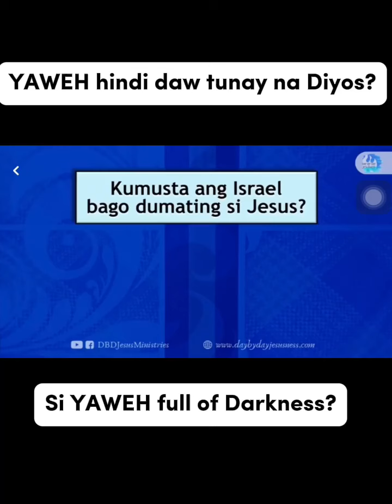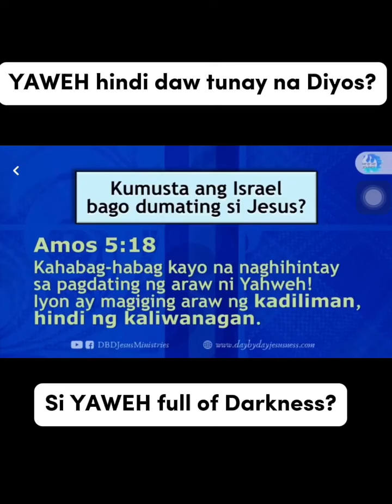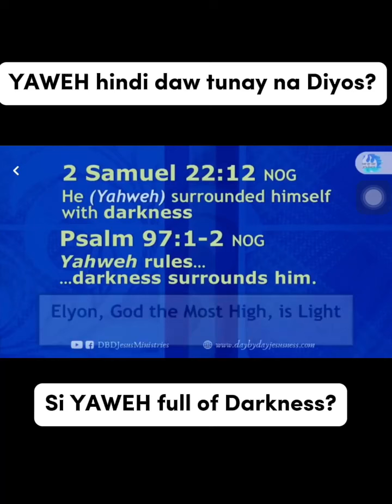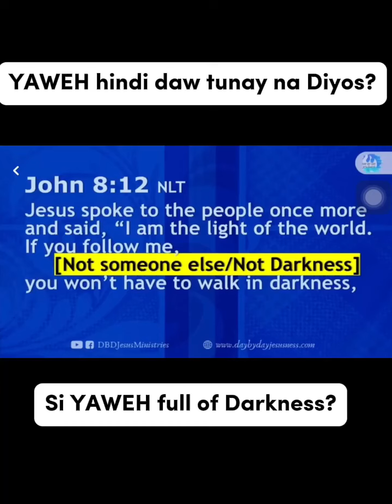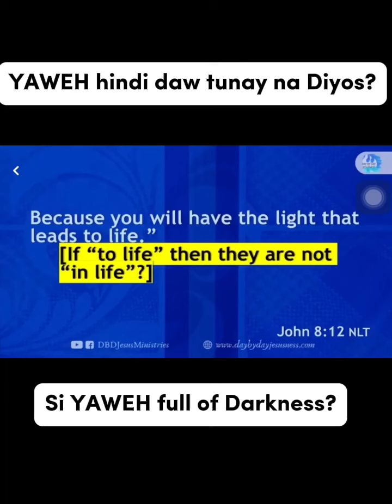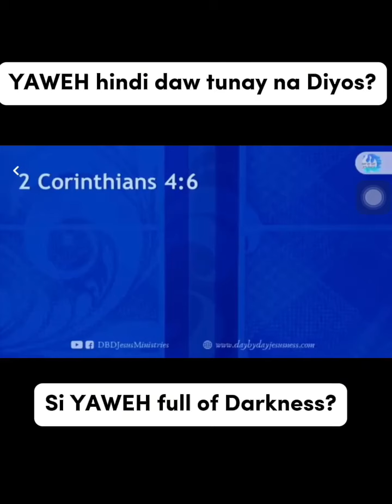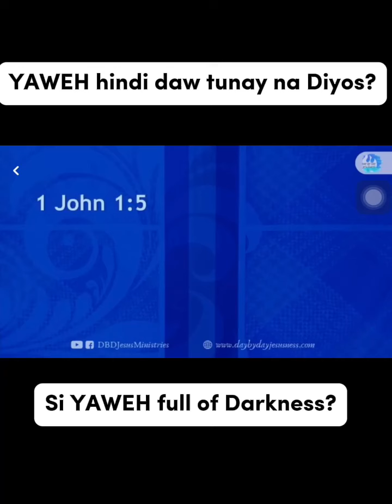PTR ED LAPIZ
FAIR-USE COPYRIGHT DISCLAIMER: Copyright Disclaimer under Section 107 of the Copyrights Act 1976, all the videos, images, and graphics in the video belong to their respective owners, and I or this channel does not claim any right over them.

AND TIN 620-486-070 with official receipt from BIR ( Bureau Internal Revenue)

IMPORTANT

Or message me here:
Facebook page; KA HELPSS message us there.
Thanks for understanding, and God bless you.

EARNINGS - YOUTUBE blessed the needy community we served from 2007 until now 2024 ESPECIALLY the OUT OF SCHOOL YOUTH AND ADULTS (needy and poor children with school supplies, baon or financial allowance, milk assistance, and many more.)
BPI BANK ACCOUNT NAME l: HELPSS COMMUNITY OUTREACH INC.
BANK OF THE PHILIPPINE ISLANDS ACCOUNT NUMBER 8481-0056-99

Proverbs 17:22 (NIV) - A cheerful heart is good medicine, but a crushed spirit dries up the bones. Laughter is a gift from God. Laughter is a great way to stay encouraged.